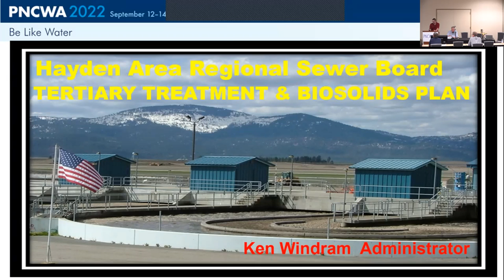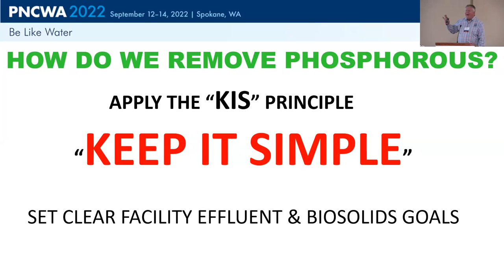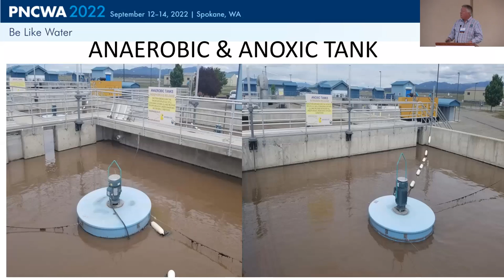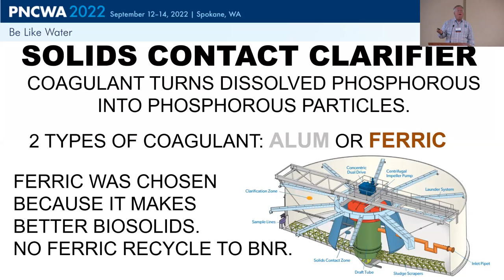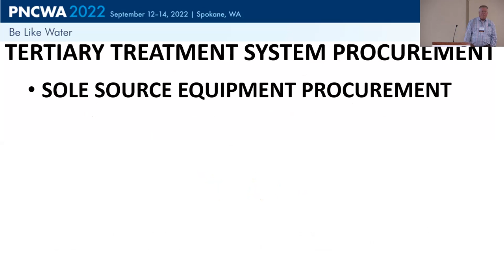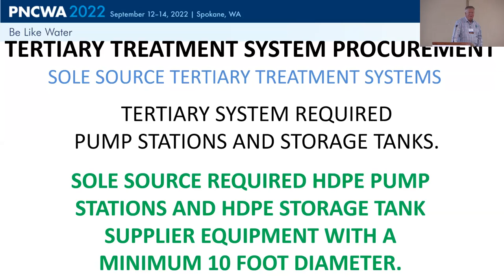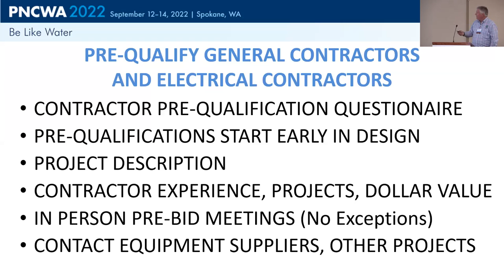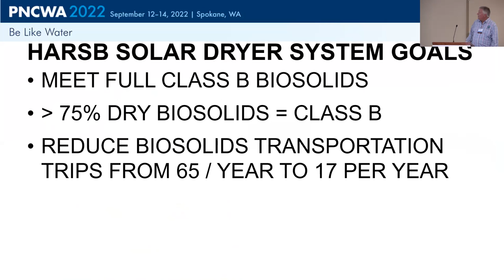Session 27B KIS Plan for Meeting Total Phosphorous Limits and Biosolids